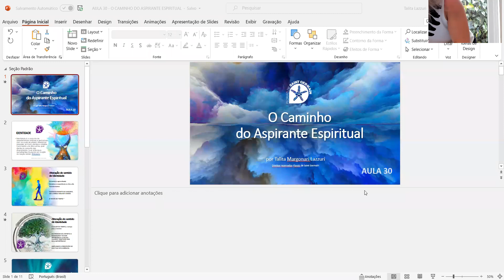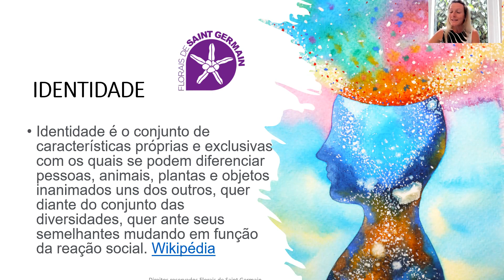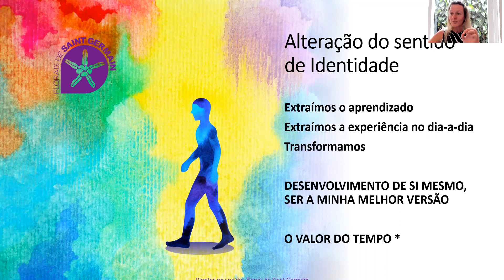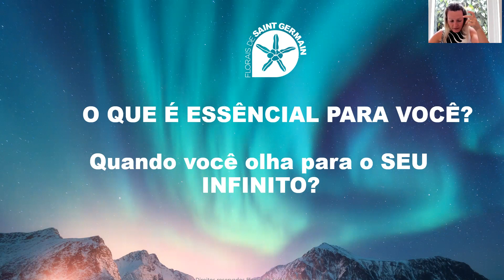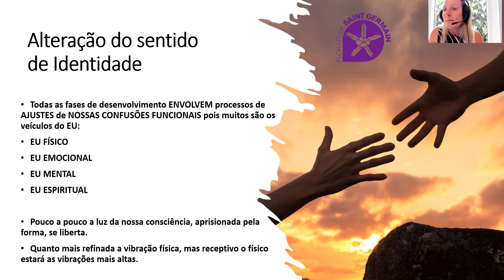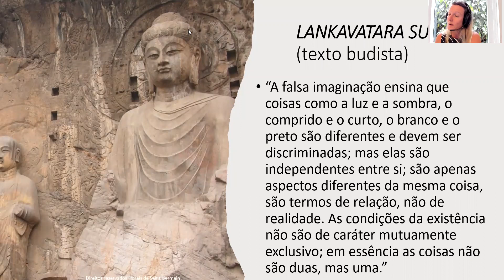AULA 30 ABERTA - O Caminho do Aspirante Espiritual por Talita M. L. - Florais de Saint Germain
Nesta aula de número 30 inicio um novo ciclo de aulas que foca na ampliação de nossa percepção conectada a nossa CONSCIÊNCIA! Trago questionamentos em relação a nossa própria identidade e os limites que impomos a ela.

Um fraterno abraço, Talita Margonari Lazzuri